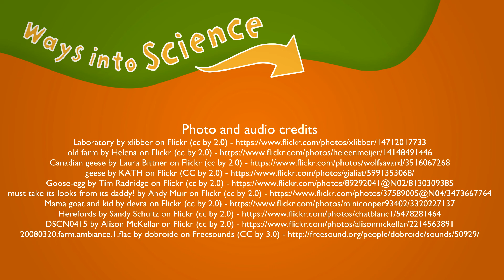Ways Into Science - Life Cycles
In this video we take a look at the life cycles of living things - from seed to plant and from baby to adult. We also pay a visit to a farm to take a look at the life cycles of the animals there, such as sheep, goats, horses and geese.